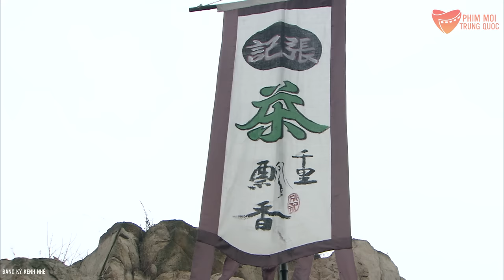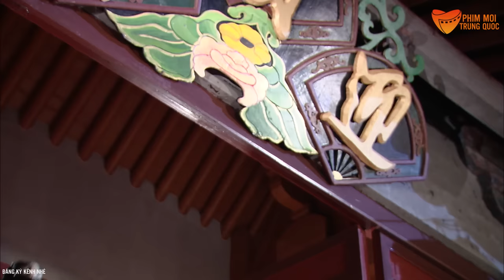Em Gái Triển Chiêu Lần Đầu Xuất Hiện Đại Náo Khai Phong Phủ Khiến Bao Thanh Thiên Bất Ngờ